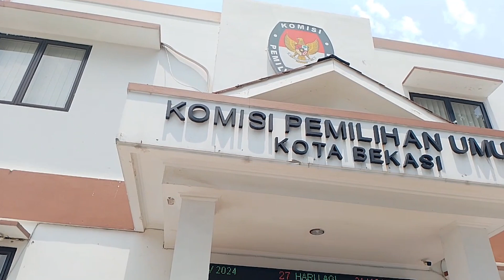Debat Paslon akan disiarkan langsung di Kompas TV pada pukul 19.00 wib | KOTA BEKASI DALAM BERITA